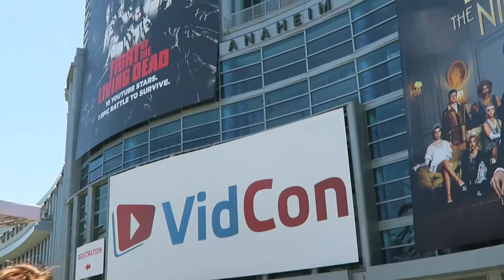VIDCON 2016 - DAY -1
The day before Vidcon officially started there were events for Vidcon! Todays Video of Vidcon day one will be up soon. Day one was a wash for me, I will explain why in the next video. Wait... It shall be up shortly.